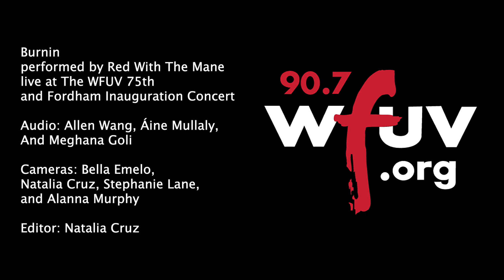Rén with the Mane - "Burnin" (Live at The WFUV 75th/Fordham Inauguration Concert)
Rén with the Mane performs "Burnin" live at The WFUV 75th/Fordham Inauguration Concert. Recorded 10/14/22.

Audio:
 Allen Wang, Áine Mullaly, and Meghana Goli
Cameras:
 Bella Emelo, Natalia Cruz, Stephanie Lane and Alanna Murphy
Editor: Natalia Cruz